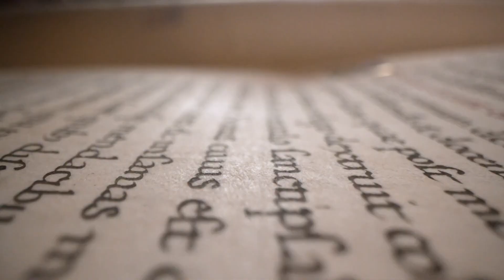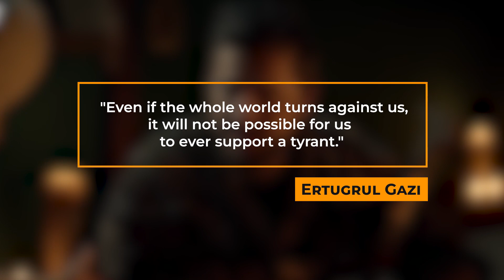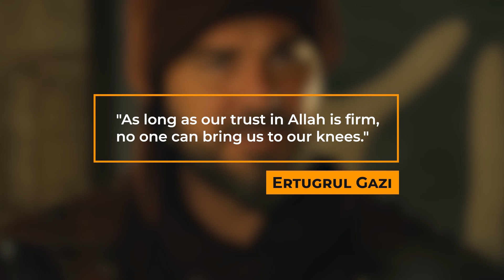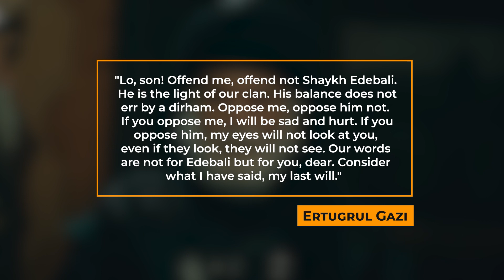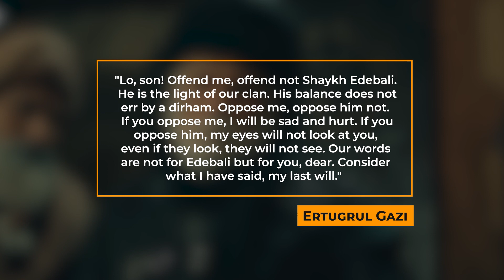The REAL History Of Ertugrul Ghazi - Turkic Tales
Welcome to Turkic Tales! 🌟 Immerse yourself in the fascinating world of Ertugrul Ghazi as we uncover the real history behind this iconic figure. Journey back in time and explore the epic story of bravery, honor, and resilience that shaped the foundation of the great Ottoman Empire. 🗡️✨ Join us on this captivating historical adventure as we delve into Ertugrul Ghazi's legendary feats, his battles for justice, and his indomitable spirit. 🎥🔍